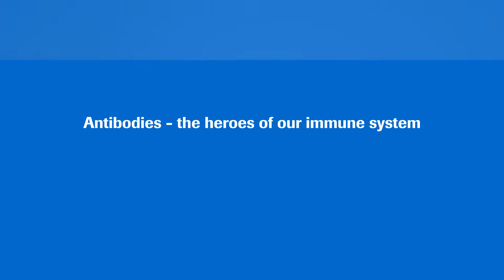COVID-19 antibodies as heroes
Antibodies are the heroes of our immune system. Also people who were infected by COVID-19 have antibodies against the SARS-CoV-2 virus in their blood.